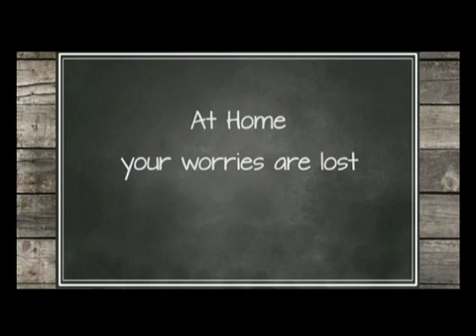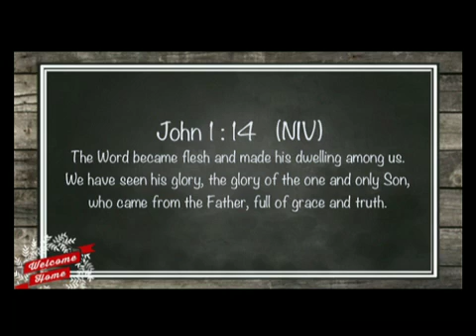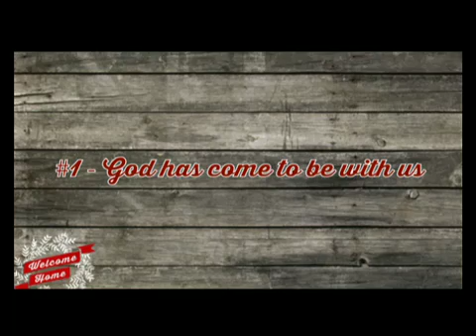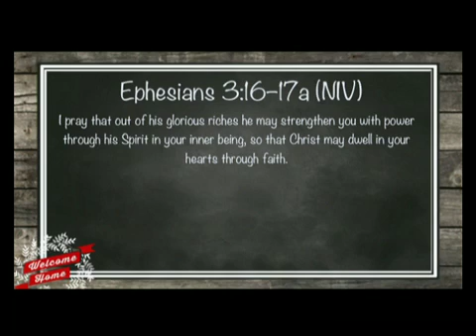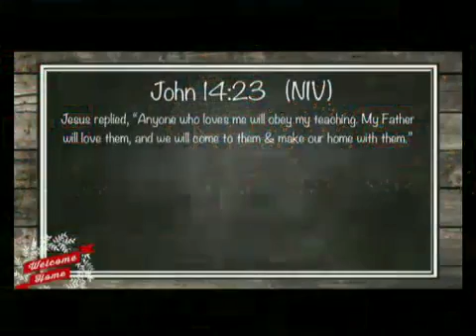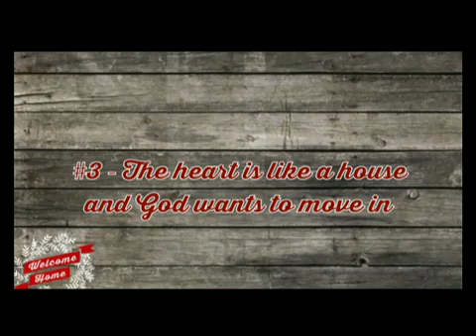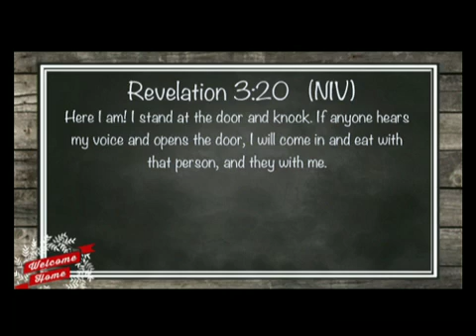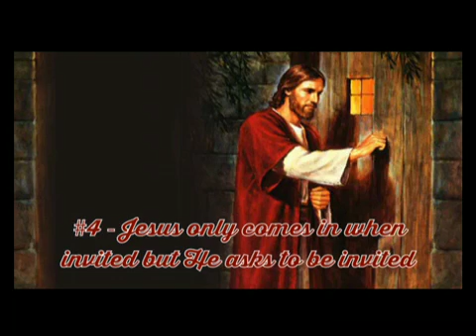When Near Isn't Close Enough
Welcome Home - Pastor Trevor helps us understand how to invite God to come "make a home" with us.